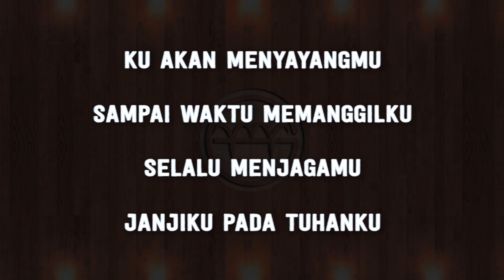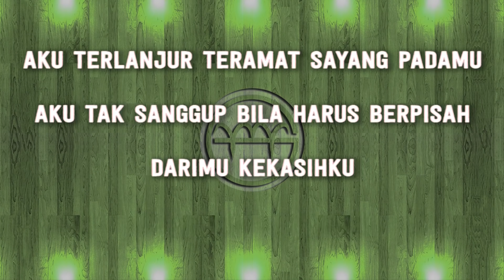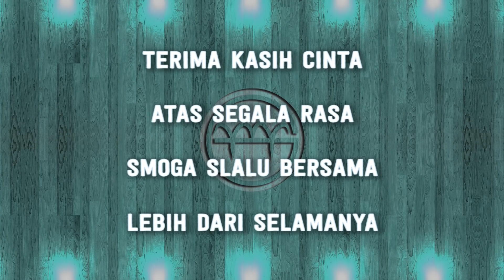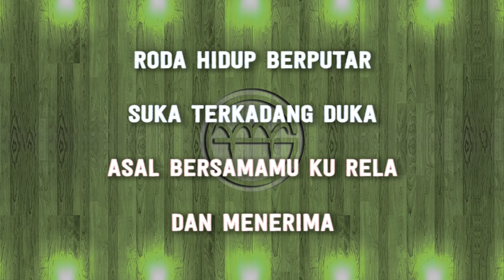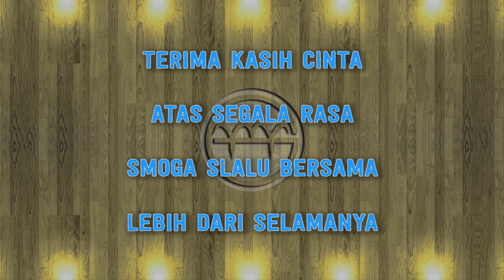Lesti - Lebih Dari Selamanya ft. Fildan (Karaoke) | GMusic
*This version is not the original version, and is not performed by Lesti. This Instrumental/Playback Version Contains a Vocal Guide with Lyric